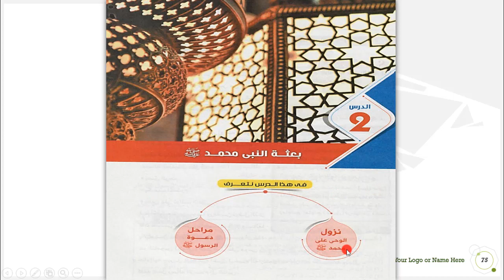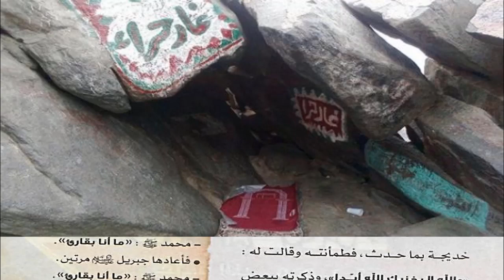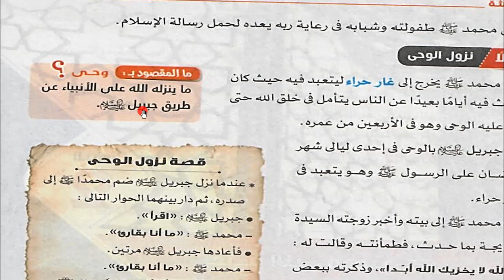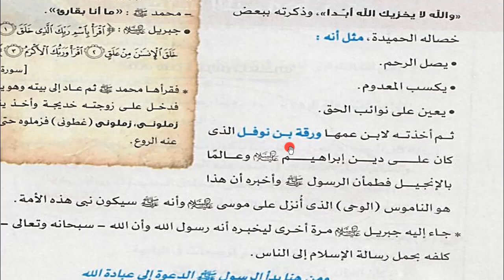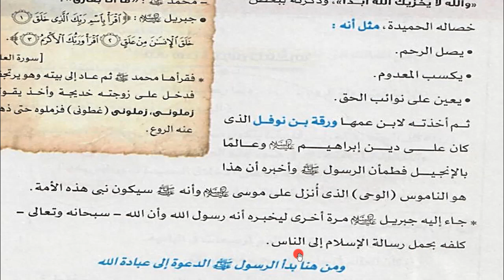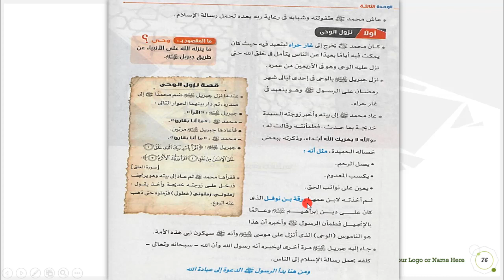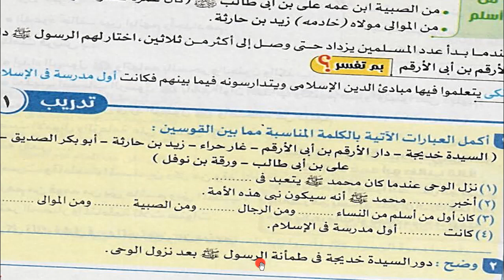دراسات تانية اعدادي الترم الاول | الوحدة التالتة | الدرس التاني - بعثة محمد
الدرس التاني  في الوحدة التالتة جزء التاريخ من مادة الدراسات الاجتماعية للصف الثاني الاعدادي الترم الاول  اللي بيتكلم عن بعثة سيدنا محمد عليه الصلاة و السلام
نتمني يعجبكم و تستفيدوا بيه و تساعدونا في نشر الفيديوهات
شوكت مسعد